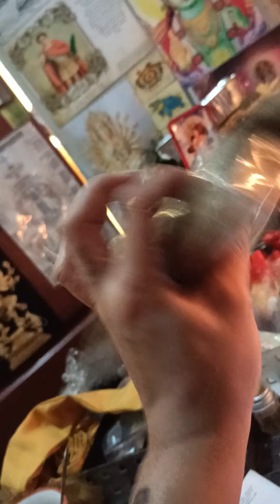PARA SA MATUMAL ANG PANINDA PAUSOK NI DIWATA